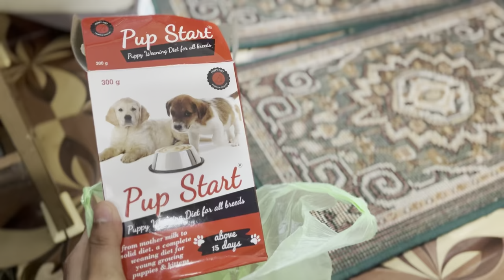Shih tzu Everyday Diet // 35-40 days old// 08 Feb